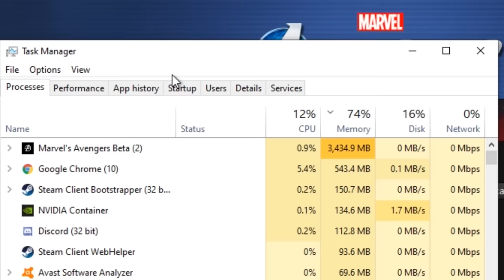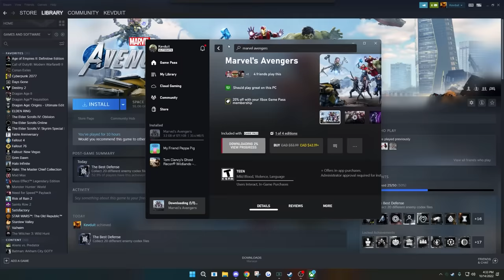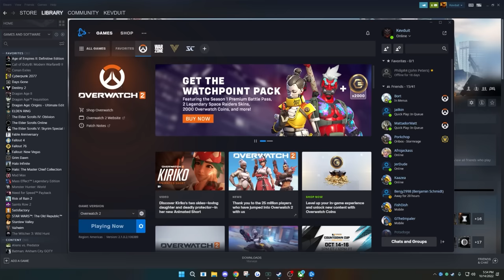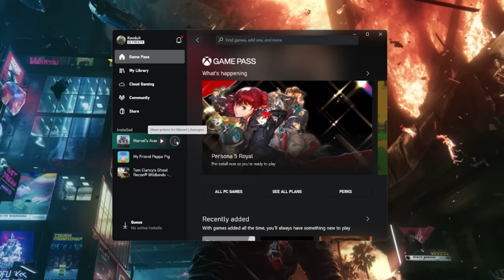I forced my friends to play MARVEL'S AVENGERS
But not the one with spider man cause he's a playstation gamer
►Socials: